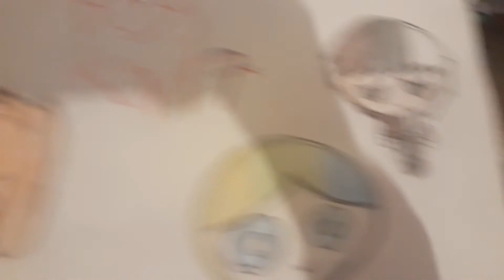Kids Kart 7 Girls and Boys Mii voice actor Mario Kart 7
Kids Kart 7 vs Mario Kart 7